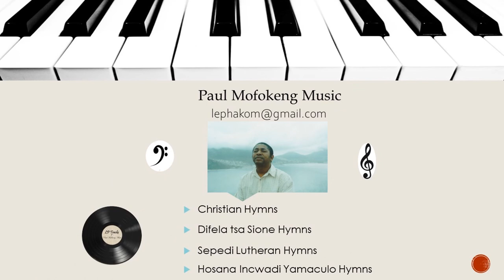One minute video. Difela tsa Sione Hymn 105 Ke ngoan'a hao bitso la hao le rokoe - Paul Mofokeng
Difela tsa Sione Hymn 105 Ke ngoan'a hao bitso la hao le rokoe. Piano instrumental with lyrics.